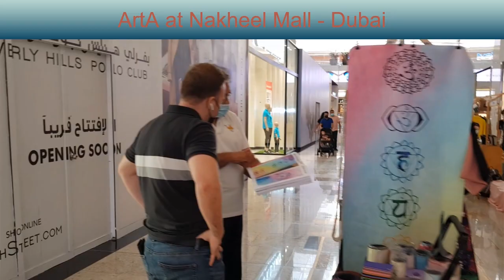ArtA at Nakheel Mall - Finding Out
See amazing items hand made from recyclable soda cans, paper and cartons. Great ideas for Home_Decoration, Gifts and so on. ArtAPaperArtists